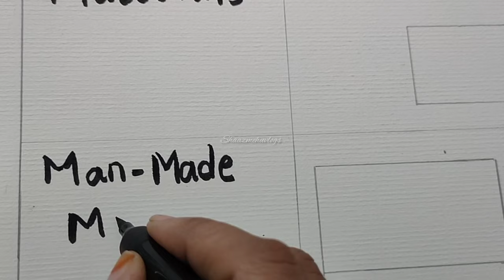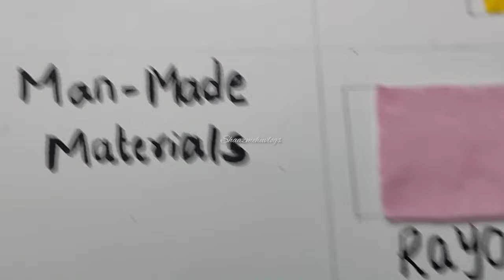Science project Work ClothFabric Types of clothes || Different Kind of Cloth Fabric